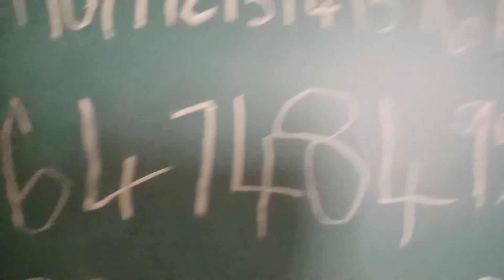Activity on counting by 1, 2, 5 & 10 1️⃣2️⃣5️⃣🔟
Artistry&Activities#Shihan*Shayan#
Educational contents for preschool- 36

Counting numbers
A trick for making skip counting easier for students grasp and several great math book ... This is a fun way to learn multiplication skills.

To count by 2s, you add 2 to get the next number. You can find skip counting worksheets here to help practice.

Counting by fives means adding five to previous number or jump by 5. Each number is 5 more than the previous number. if the 1st number is an odd number then the next number by adding 5 will be an even number.

Skip counting by 10s means adding ten to previous number or jump by 10. Each number is 10 more than the previous number. if the 1st number is an odd number then the next number after adding 10 will be an odd number.

do practice and enjoy.

If any comments or suggestions please drop on to our first video comment box:-

Thank u...